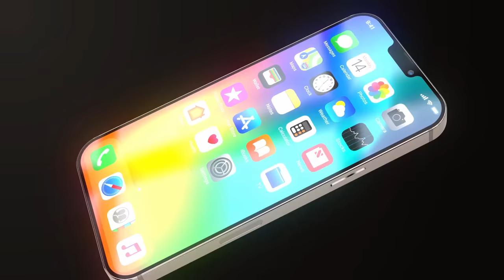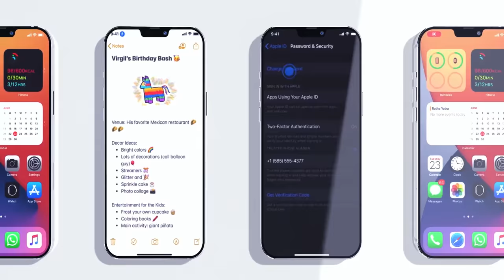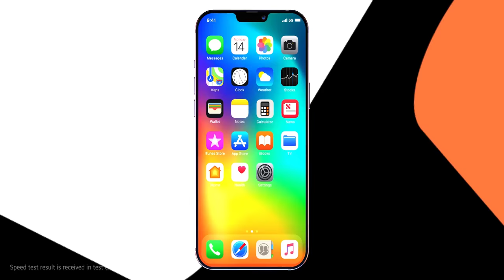The Official iPhone 12 Trailer - Apple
More Stunning Trailers and concept Videos are Coming Very Soon.

iPhone 12: Everything we know about the 2020 iPhone -
The iPhone 12 models coming in 2020 will use an Apple-designed 5-nanometer A14 chip manufactured by TSMC. The A14 chip is expected to bring both speed and efficiency improvements that could bring small gains in battery life.